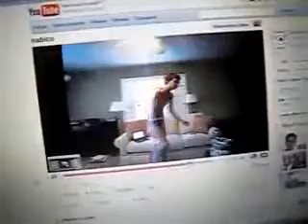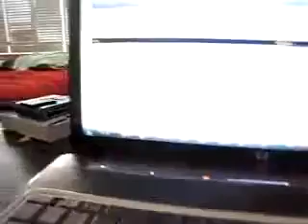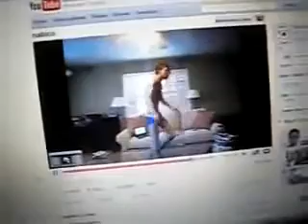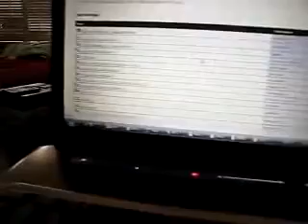Ironman Numbers (it's a musica remixual thingy)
While I'm going through these files, THIS IS ALSO a video that vanished from the internet, as near as I can tell. Much more recently, though.

So here it is. Again. If you wanted to see this, this is this.